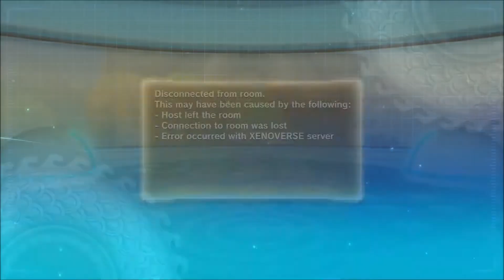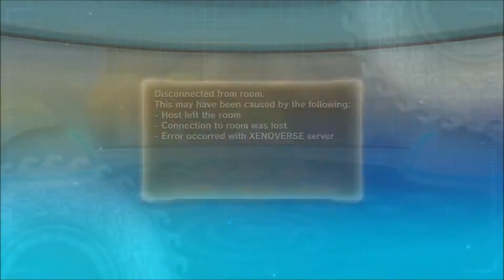WE ARE THE TRUE GOD OF DESTRUCTION/Dragon Ball Xenoverse 2 Hero Coliseum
Please watch this awesome new video:"grand kingdom"
we use the best team in dbx2 hero coliseum